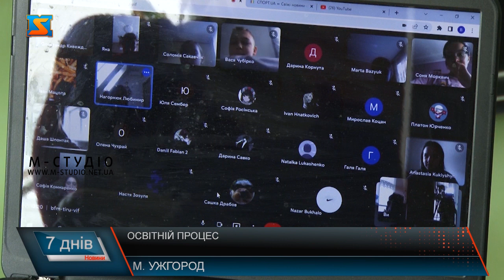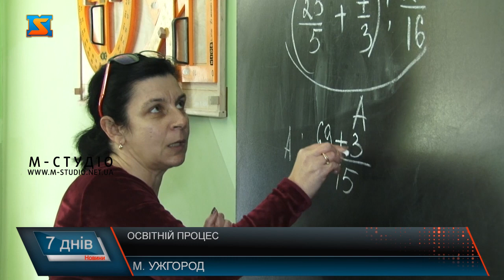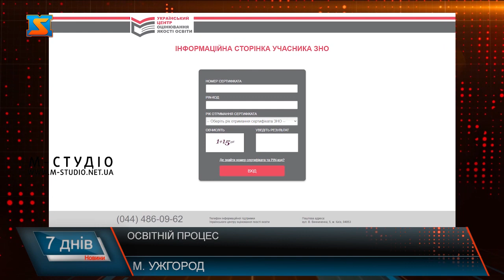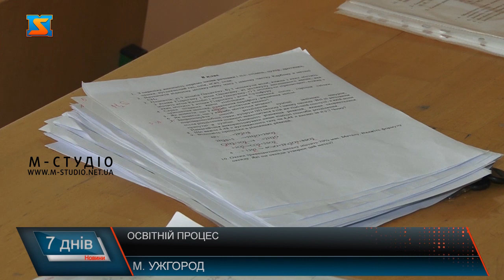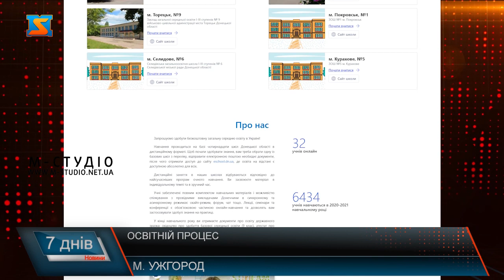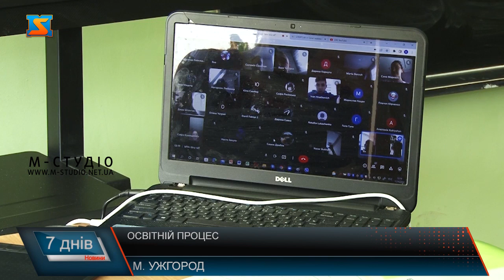Освітній процес. Що чекати учням?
Як закінчать навчальний рік наші школярі? Що чекає на випускників? Національний мультипредметний тест замість ЗНО- що до чого? – питань багато як в самих учнів, так і у батьків. Аби розібратися, як працюватиме освіта під час війни – наші журналісти звернулися до вчителів та профільного департаменту Закарпатської ОВА. Це – одна зі шкіл Ужгорода. Пусті класи і коридори, лише вчителі за ноутбуком проводять урок онлайн –освітній процес буде до кінця навчального року  лише дистанційно! Якраз потрапили на онлайн- урок математики у 6 класі. З вчителькою з 30-ти річним стажем Валентиною Сослюк саме розбирають рівняння з одним невідомим. Користуючись нагодою – спілкуємося з учнями. А це – одинадцятикласники прийшли на консультацію. Кажуть, вдячні за можливість готуватися очно до здачі мультипредметного тесту, що буде цьогоріч  замість ЗНО.  Ініціативу учнів та їх батьків у такий спосіб підготовки до мультипредметного тесту в умовах воєнного стану підтримали керівництво школи та вчителі. У випадку повітряної тривоги – алгоритм дій чіткий, усі ідуть у сховище, облаштоване у підвалі  школи.  Аби дізнатися більше про закінчення навчального року під час війни – звернулися до профільного департаменту Закарпатської ОВА. Наразі механізму і процедури проведення мультитесту поки з Міністерства не надійшло – пояснила його очільниця  Мар’яна Марусинець . Термін  реєстрації на вступний мультипредметний тест продовжили до 19 квітня, попередня  дата була 9 квітня. Аби внутрішньо переміщені особи, які через життєві обставини не встигли пройти реєстрацію, мали таку можливість.  Війна невідомо коли закінчиться, а жити і навчатися треба і у таких складних обставинах . Тому активно наразі вивчають досвід організації освітнього процесу під час воєнного стану таких країн, як Ізраїль, Палестина, Іраку, інших. А також переймають знання і у вишів, що з 2014 року допомагають школярам здобувати освіту на тимчасово окупованих територіях.  Лише за понад місяць воєнного стану кількість учнів, що користуються платформою, збільшилася у четверо- а це понад 2000 осіб! – каже Юлія Бурцева. Доєдналися до контенту  й школярі Маріуполя, Волновахи, які зареєструвалися у школах Краматорська,  Слов’янська і Бахмута – там, де поки що заклади працюють. Платформою також користуються і учні, що виїхали за кордон. Учителі, аби працювати на цій платформі проходили специфічне навчання у закладах, що визначені як базові, працівники яких у свою чергу для цього пройшли  корпоративні  курси підвищення кваліфікації. Фахівці приїздили до них і допомагали розвернути електронну платформу, створювати кабінети і навчали, як з цим працювати. Зараз такий досвід стане у нагоді і закарпатським  педагогам. Найближчим часом проведуть безкоштовні семінари для керівників шкіл краю по залученню освітян до такої роботи. Усе, аби запровадити найкращий спосіб співпраці в умовах війни.